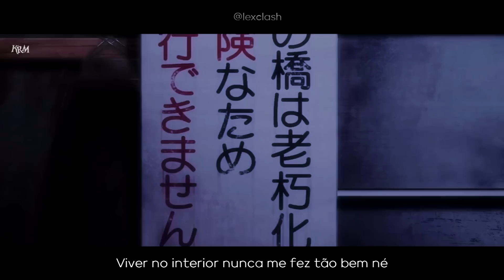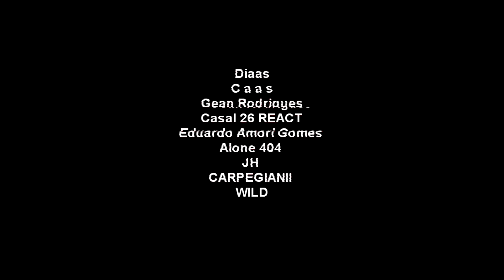Rap da Nobara 🔨 (Jujutsu Kaisen) | INSANAMENTE LOUCA | LexClash e DYA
♥ Som novo toda Terça 18:00
♥ Live Toda Sexta 20:00
♥ Letra nos Comentários

Feat @DYAOficial. Cliquem e conheçam o trabalho dela

Seja membro

Prod By: @prod_wb e @proddakvir
Voz: LexClash
Letra: LexClash
Mix e Master @Duck
Edição: @Kyrame_
Legendada: @Kyrame_
Thumb: Pedro D (@dkotz_)

Abração ♥

Animes: Jujutsu Kaisen

Personagens: Nobara Kugisaki

Lucas Ursini
Victor Darkys
Filipe Couto
Linna K
Vinicius Gabriel012
Kagaho De benu
Hunter Night
didico28
Thobias Oliveira
RIEDA CLASH
Geada Cinza
Elias Santos
Zahardzin
Tainara
André Luiz Batista de Oliveira
Onthebeats
Bernardo Fontoura de Souza
Akim Yumi
Cesar Augusto
Beatrice Vinhosa
Michael Teodoro
Kurama Youko
Pedro Decothé
CAAS
Gean Rodrigues
Casal 26 REACT
Eduardo Amori Gomes
Alone 404
CARPEGIANII
WILD
Kauan Dely
BRUNO CAV
Neo Kazama
Victor Odinson
Gabriel Carlett
block ,-,
Rafael Silva
Lenyzin
Leonardo Santana
WOLF
Borges
player beats